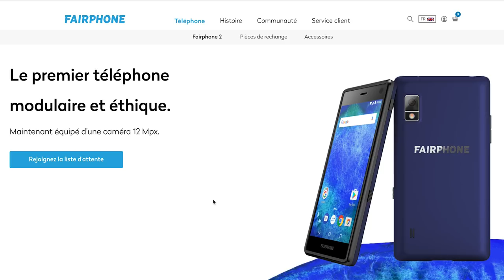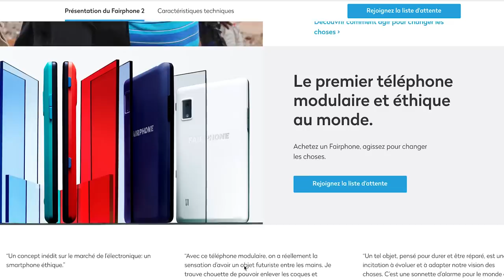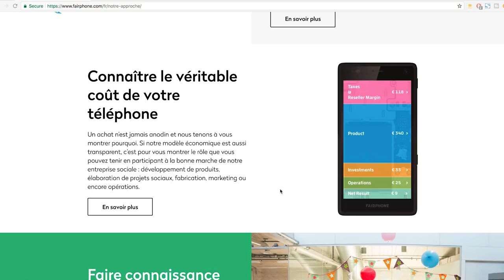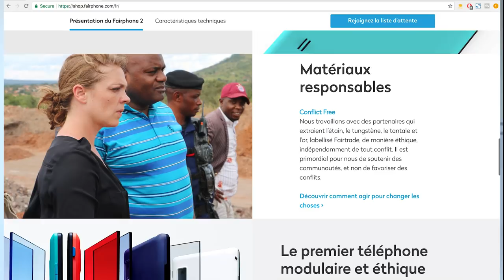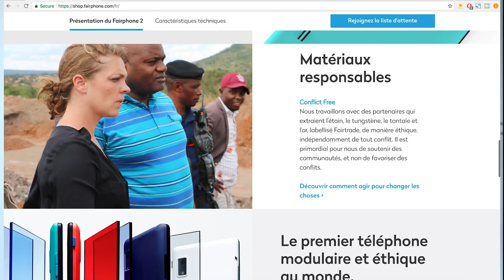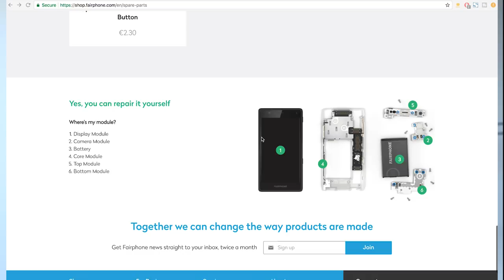Fairphone 2 - Revue/Discussion (éthique, performances, prix)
Into the Matrix

■ FAQ